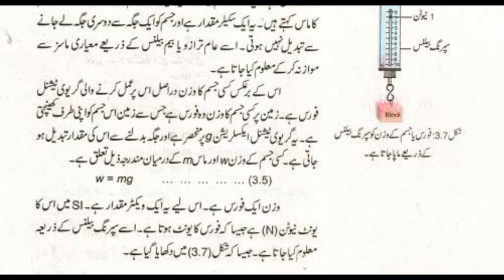Mass and Weight in Urdu Class 9 Physics Chapter 3